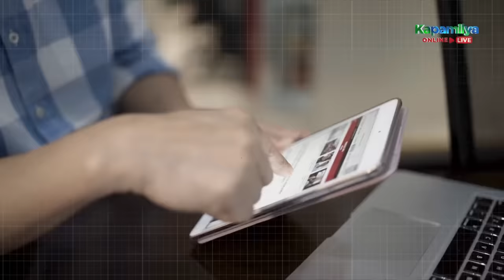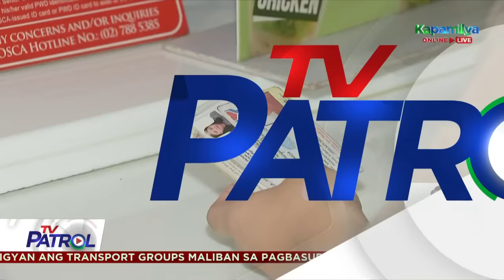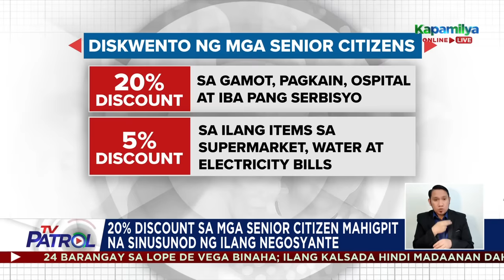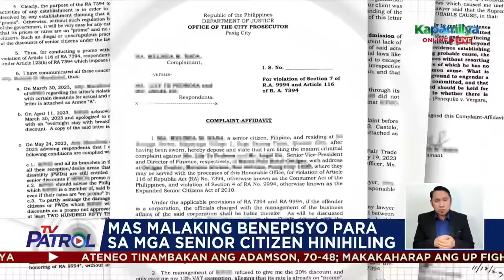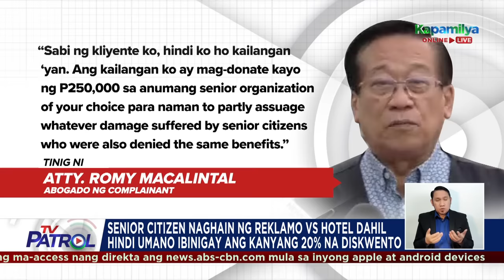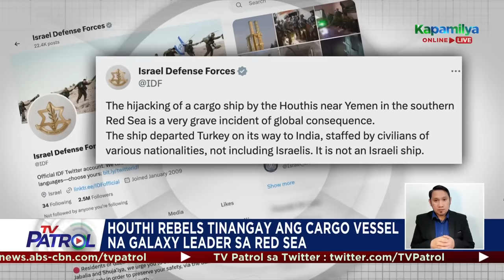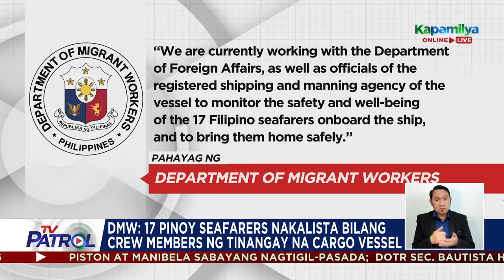TV Patrol Playback | November 22, 2023